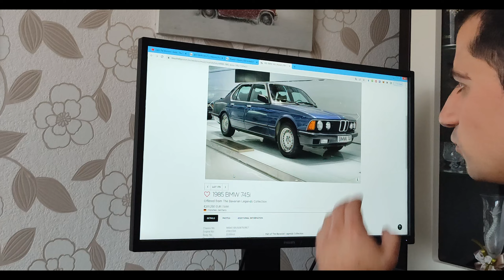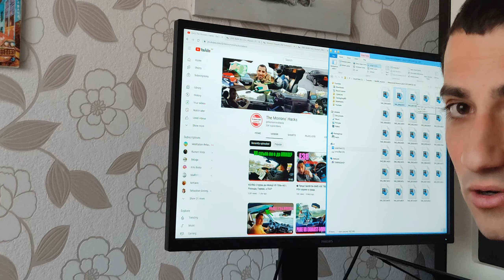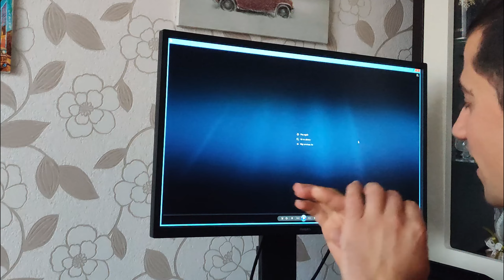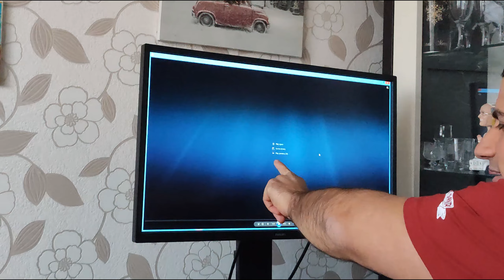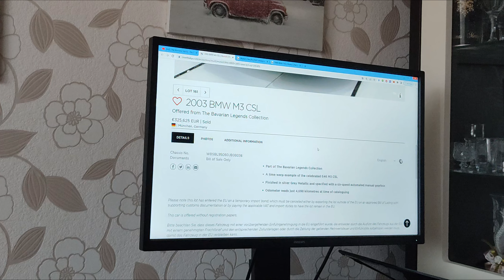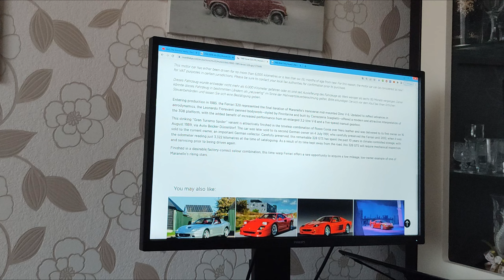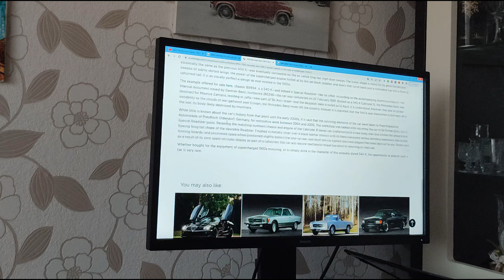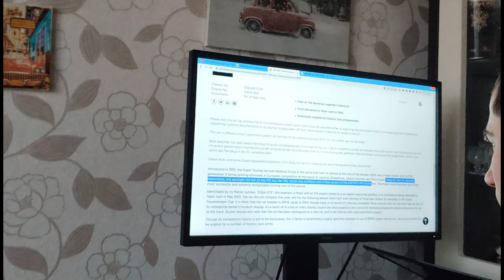БМВ 750и След 20 години = 99 000 Евро? | Търг в Мюнхен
В този епизод ще се разходим виртуално до Мюнхен до Motorworld, където се проведе търг на скъпи и редки автомобили и ще разгледаме какви са, за колко са се продали и може ли моето 750и след 20 години да струва много?
Аукционът линк:
Гледайте до края, както винаги.

Абонирайте се за канала за още автомобилни видеа, ревюта, каране и съдържание.

Благодаря, бъдете здрави и отговорни на пътя!